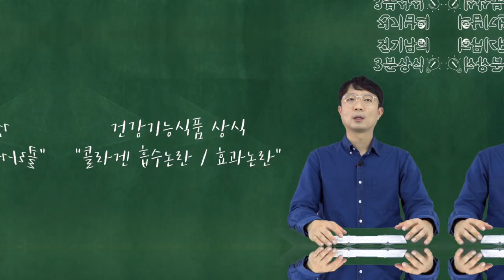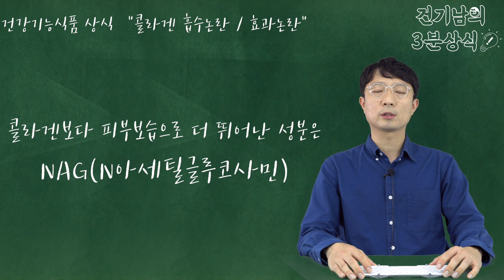[건기남의 3분상식] 콜라겐 피부영양제 효과논란과 흡수논란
이번 영상은 콜라겐의 효과논란 및 흡수논란에 관한 3분상식입니다.